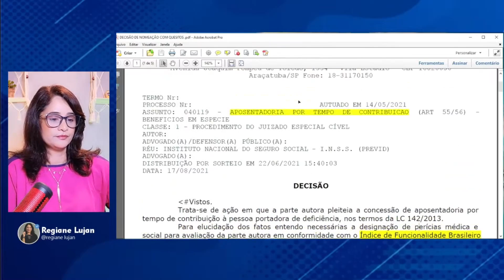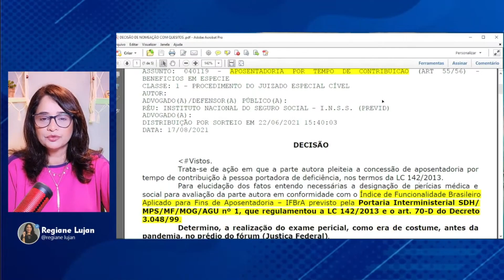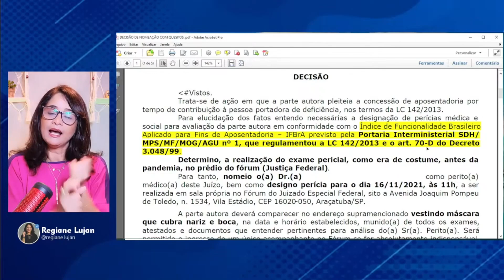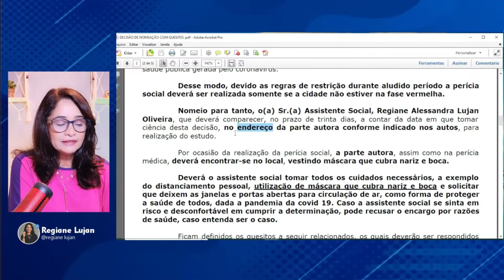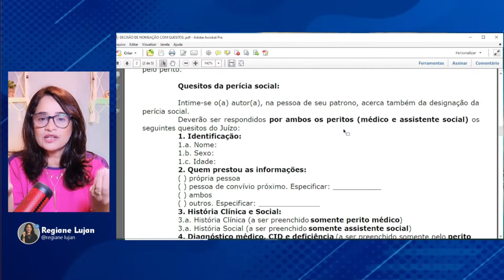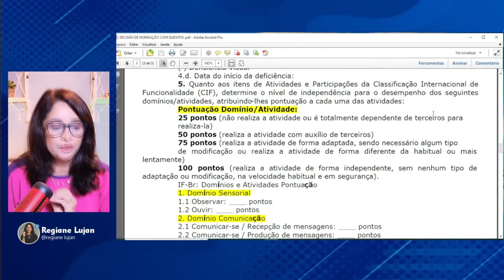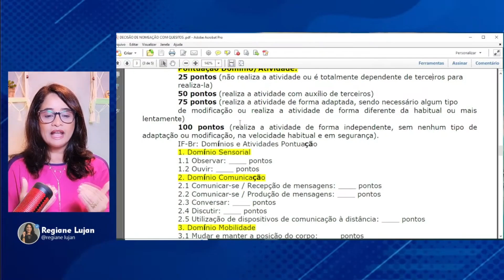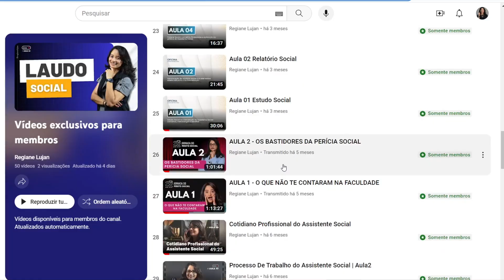ÍNDICE DE FUNCIONALIDADE BRASILEIRO- IF-br/ IFBrA/ IFBrM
Você sabe o que é, e como utilizar o ÍNDICE DE FUNCIONALIDADE BRASILEIRO- IF-br/ IFBrA/ IFBrM?

🏛 Conheça o Curso: ESCRITA EM RELATÓRIOS, LAUDOS E PARECERES

Baixe o E-book Gratuito - O GUIA DO PERITO SOCIAL